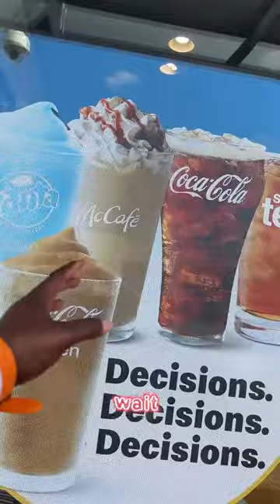I Finally Tried it: McDonald’s STRAWBERRY SHORT CAKE ICE CREAM